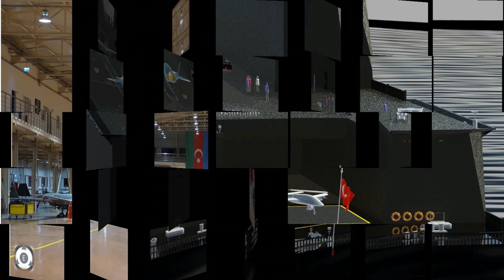Turkish Bayraktar TB3 First Flight Soon?